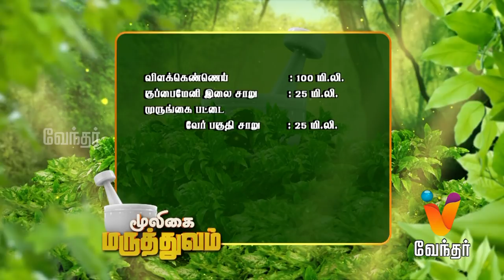தோல் நோயை போக்கும் எளிய மருத்துவம்..! Mooligai Maruthuvam [Epi 114 - Part 2]